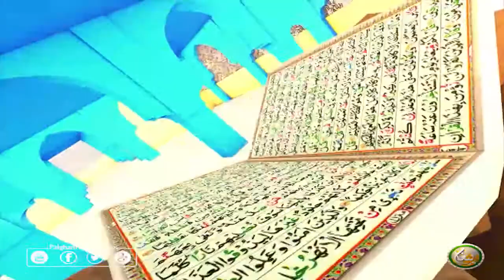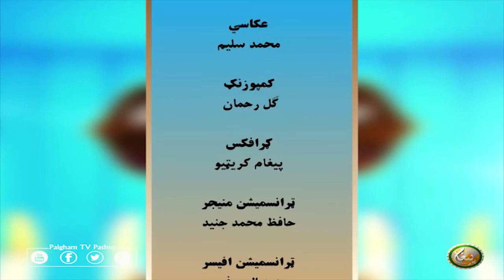Dora Tafseer AlQuran with Alsheikh Abdul Manan | EP25 | دورہ تفسیر القرآن الشیخ عبدالمنان سرہ